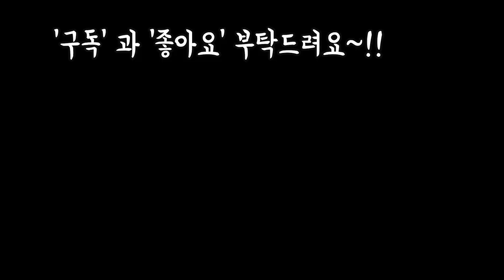쌀뜨물,비보약,햇빛샤워,방제까지 모두 먹은 짱짱한 옥상다육 구경 오세요~!!🤗😊😘😍🎵 SUCCULENTS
안녕하세요~~!
오늘은 울집 옥상다육이들
쌀뜨물,비보약,햇빛샤워 살균제
살충제까지 모두 마쳤구요
앞으로 더달달 구울일만 남았네요
늘 항상 감사 드려요~!!
사랑합니다
감사합니다
축복합니다~!!